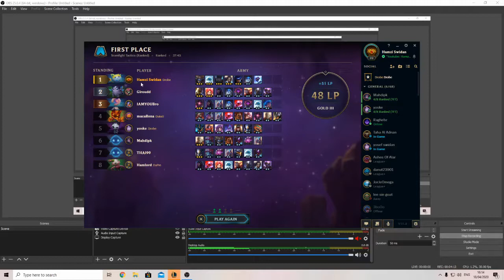Team Fight Tactics TFT! 100 Point Win! Five Level Three Gold Division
League of Legends TFT! 100 Point Win! Five Level Three! Gold Division! Check this Easy win.
Team Fight Tactics

2 sniper!
6 chrono
easy